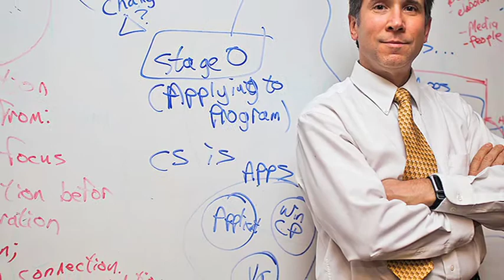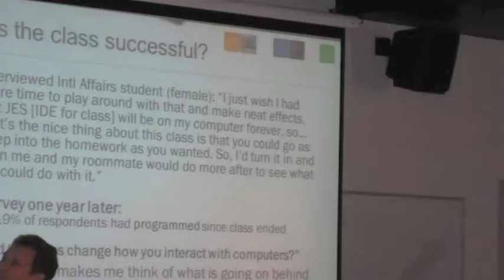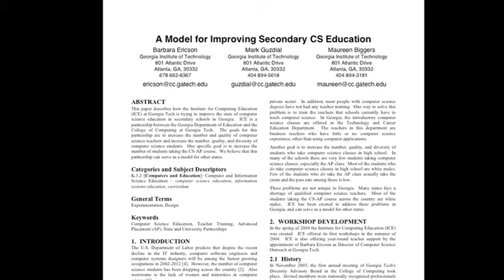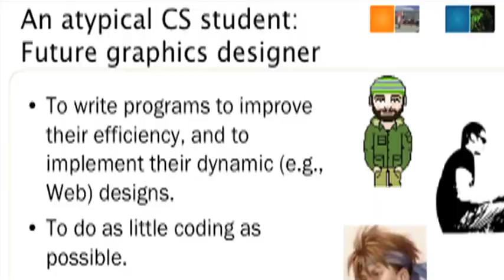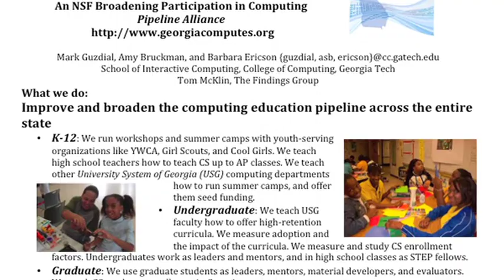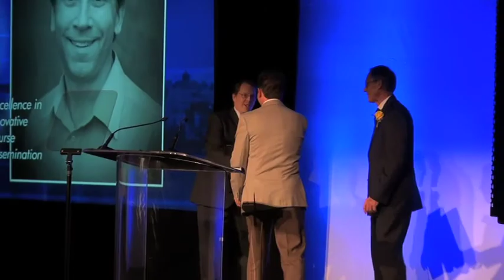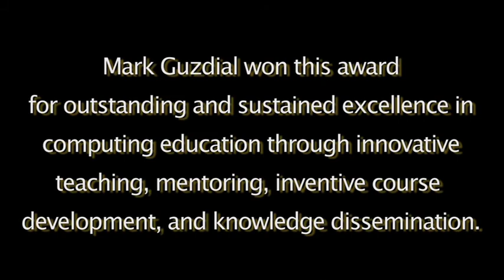Mark Guzdial: 2012 IEEE Computer Society Undergraduate Teaching Award Winner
Mark Guzdial is the 2012 recipient of the IEEE Computer Society Computer Science and Engineering Undergraduate Teaching Award. He won the award for outstanding and sustained excellence in computing education through innovative teaching, mentoring, inventive course development, and knowledge dissemination.  Mark's research has focused on learning Sciences and Technology, specifically, Computing Education research. For more on the IEEE Computer Society's awards program,